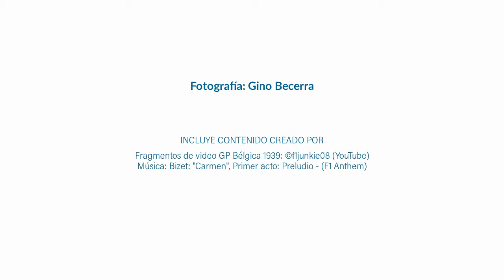En detalle Mercedes Benz W154 Escala 1 43 IXO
Saludos amigos coleccionistas! Continuando con los modelos de mi colección que presenté en la pasada Expo Virtual de auto Escala Club Perú, va el Mercedes-Benz W154, pilotado por Hermann Lang en el GP de Bélgica de 1939.